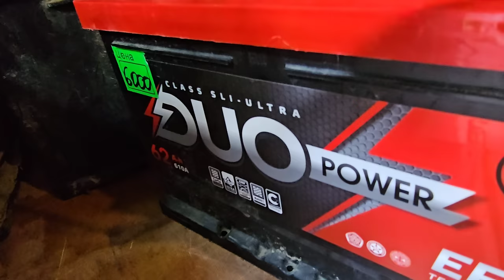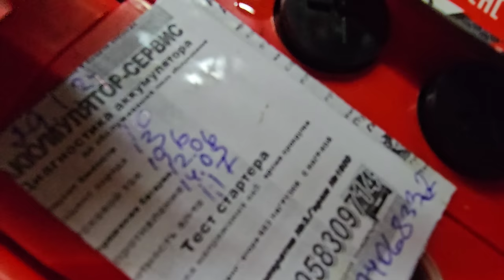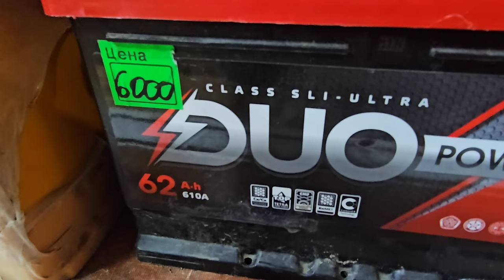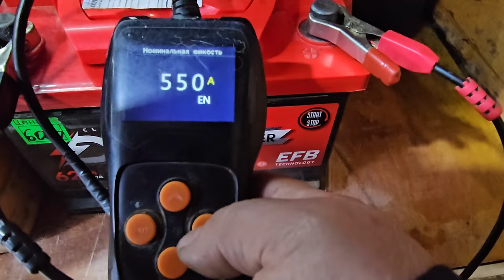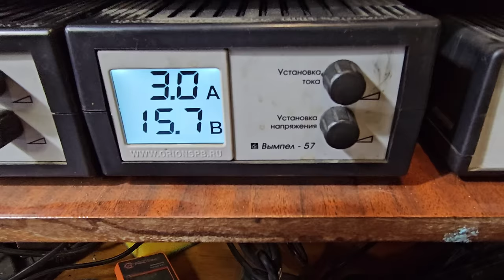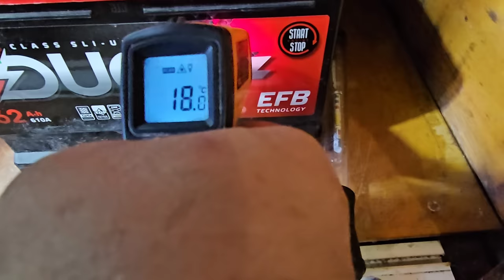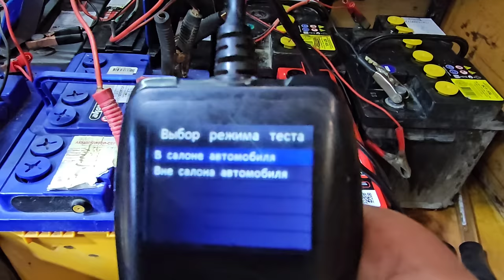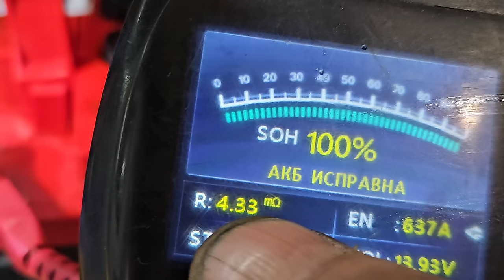Скорострельный Aktex-DUO POWER-EFB-62А/ч.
Знакомство с новой линейкой Иркутских аккумуляторов.